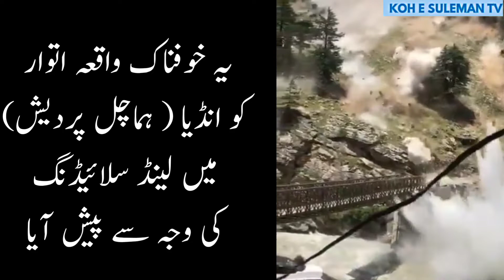Himachal Pradesh Boulders Roll Down due to landslide in kinnaur || Landslidding in India || KS TV